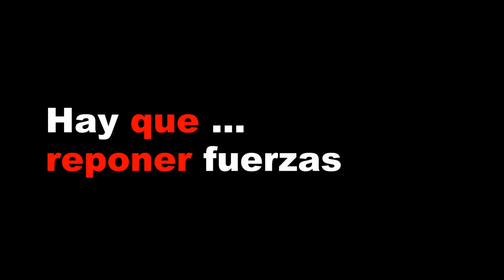Moter@s en MONASTERIO BUDISTA de incognito??? 🤪 imposible ! 😁 Parque Natural Garraf, Barcelona. 😁✌🏍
Antigua casa de indianos que actualmente se ha convertido en un monasterio budista
Sakya Tashi Ling. Está situado en el Parque Natural del Garraf,
en la urbanización de la Plana Novella,
en el municipio de Olivella (Garraf).
 Es una obra incluida en el Inventario del Patrimonio Arquitectónico de Cataluña.

Con el nombre Garraf se designan tres realidades diferentes, y no hay que confundirlas. Garraf es ante todo el nombre de un macizo montañoso, situado entre el Panadés y el mar. Garraf es también el nombre de una comarca, de la que estamos hablando. Finalmente, Garraf es el nombre de un núcleo de población situado en el fondo de la cala del mismo nombre, dentro del municipio de Sitges. La estación o apeadero ferroviario de Garraf se encuentra en este pequeño pueblo.

Zapatillas verano: alpinestars ventiladas

APP MOTERA:
Concentraciones de Motos Interceptor HN